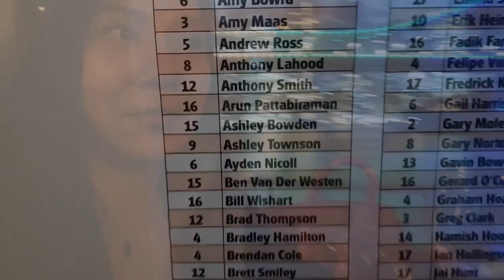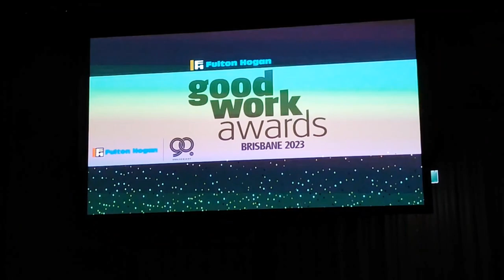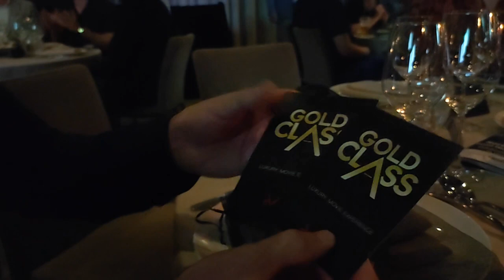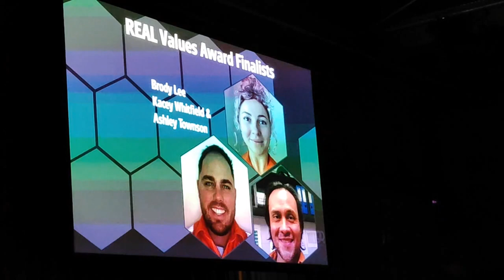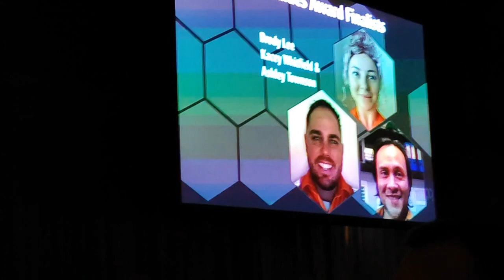Good Work Awards 2023 | Fulton Hogan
Published 23th September 2023

💕 Fulton Hogan's Good Work Awards Night, Ash was nominated for REAL Values Awards, even though you didn't get the award, I'm still proud of you for working hard for us. Congratulations to all nominees, finalists and winners! We had a great night!

Gracias Gwapita